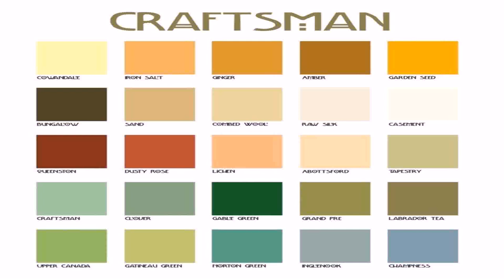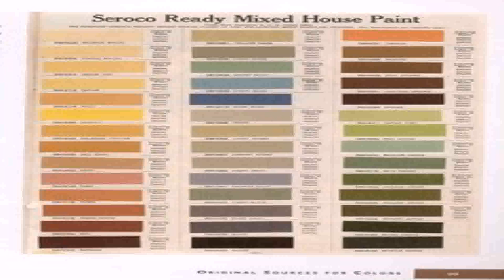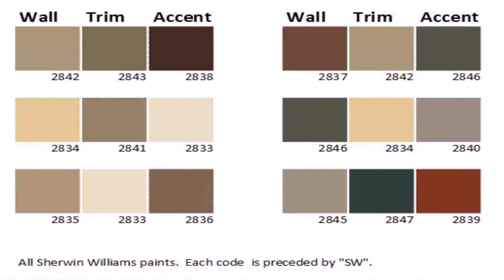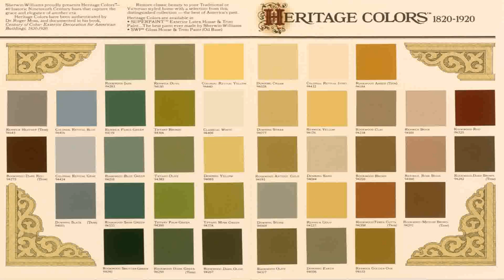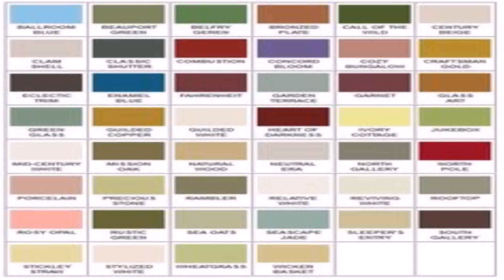Craftsman Style House Interior Paint Colors (see description) (see description)